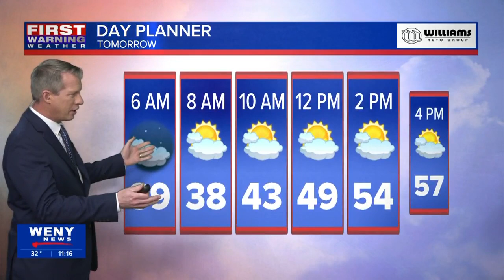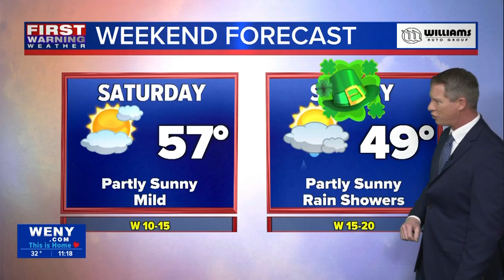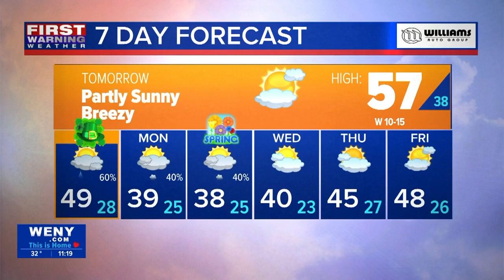3.15.24 Joe Veres' Late Night Forecast